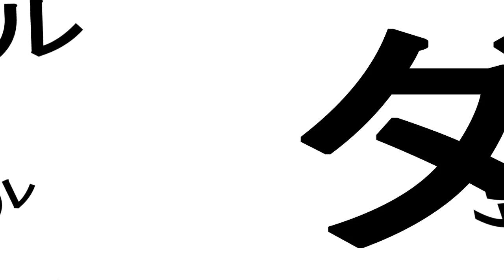湖の国！飛んで攻撃！？ドッシーでかい！#7【スーパーマリオオデッセイ】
再生リスト
妖怪ウォッチ３
『スーパーマリオオデッセイ（SUPERMARIO ODYSSEY）』
■発売日：2017年10月27日（金）
■プレイ人数：1人～2人（2人プレイは帽子を操作）
■対応機種：Nintendo Switch（ニンテンドースイッチ）
■希望小売価格：5,980円（税別）